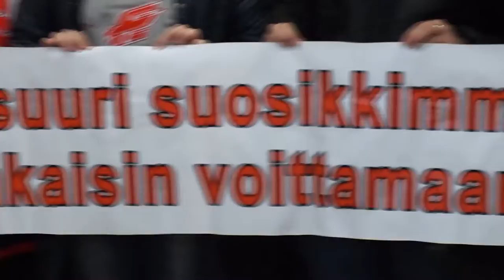Раймо Сумманен третье пришествие на омскую землю 22 04 14